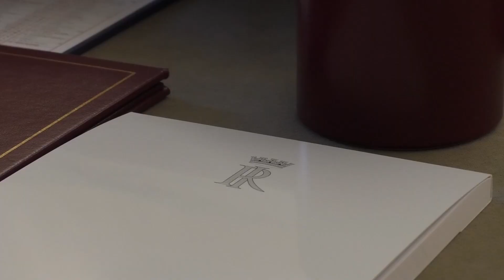Stampa e Quirinale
servizio di Martina Vivani e Sofia Zuppa